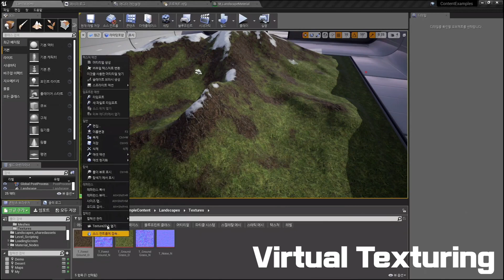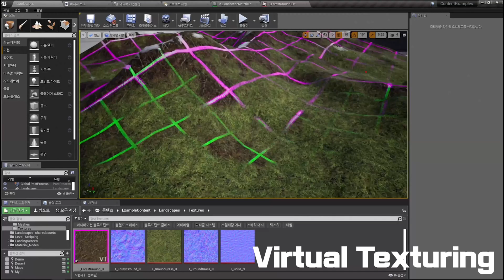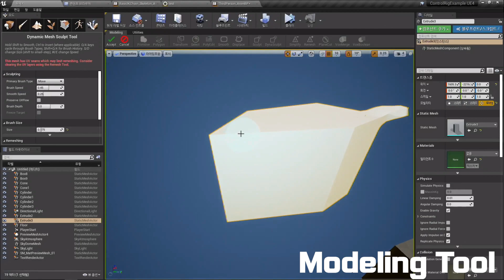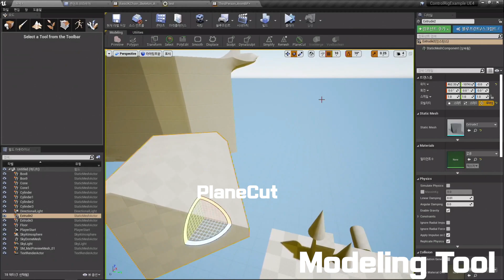UNREAL 4.23 4.24 UPDATE 언리얼 아트관련 업데이트 모음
언리얼 엔진 코리아 채널의
"4.23, 4.24 최신 엔진 버전에서 아티스트가 꼭 알아두어야 할 기능들"
영상의 배경아트관련 업데이트만 짧게 추려보았습니다.
더 자세한 내용을 원하시는 분들은
영상을 보시면 됩니다. 감사합니다.

한글 및 영어 자막을 추가하였습니다